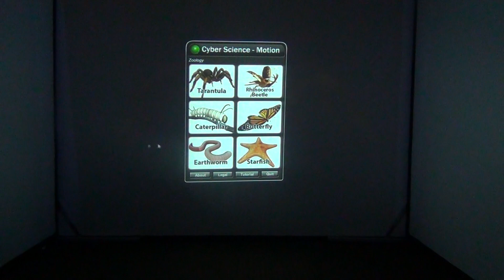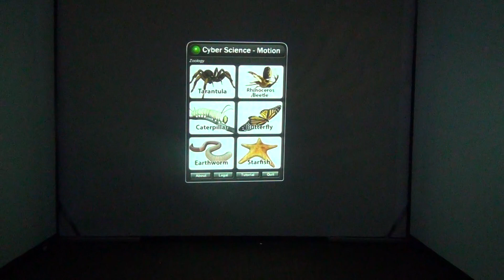Dissecting a Butterfly in a Cyber-science Lab Via Leap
I virtually dissected a butterfly using a Leap Motion detector connected to a Windows machine in VITaL.